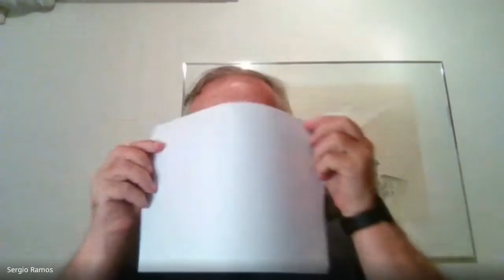Depoimentos IV Turma de Medicina da FCM/Unicamp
Os Doutores: Silvia Bolliger, Suely Correa Cardoso Santos, José Serrano, Sérgio dos Passos Ramos e Cláudio Rossi médicos formados na quarta turma de medicina da Faculdade de Ciências Médicas da Unicamp. Durante as comemorações do 50ª aniversário, de formatura da sua turma, foram convidados para trazer algumas memórias sobre: Relações entre os alunos, Relações entre Professores, Acesso aos Materiais Didáticos, Centro Acadêmico e Atlética.